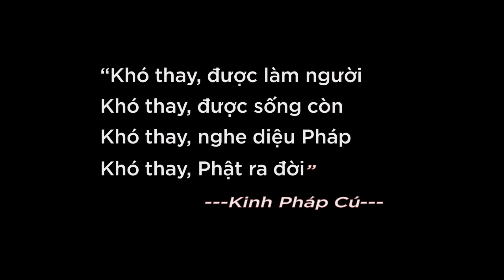HPCT 3 I Làm thế nào để dừng tâm suy nghĩ khi ngồi ThiềnI Thích Ngộ Phương